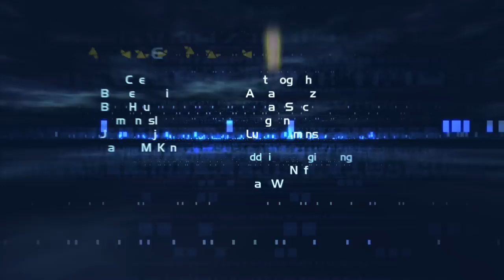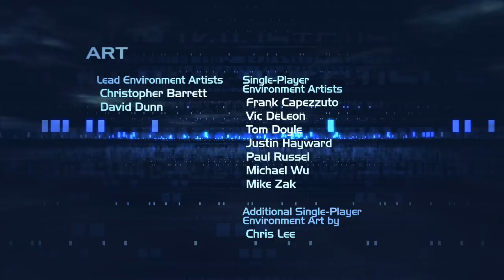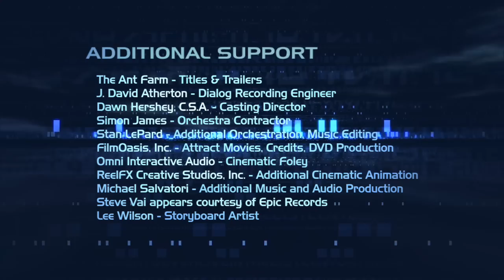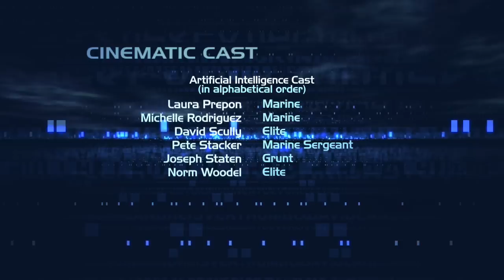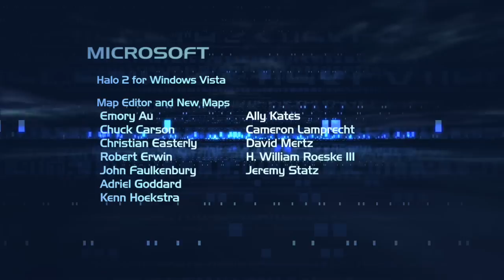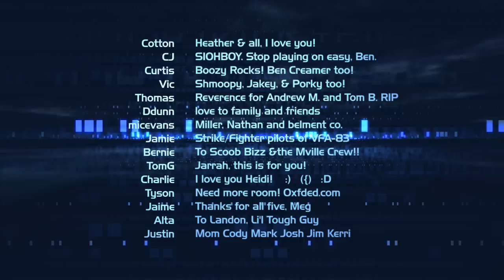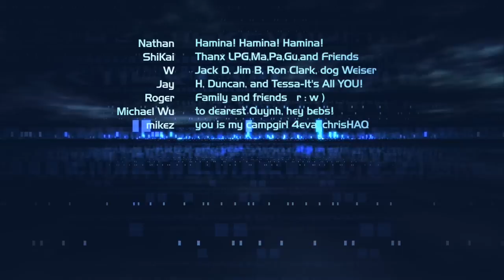Halo 2 [Playthrough Part 39]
Player: Burst
Difficulty: Heroic

Finally it is complete.